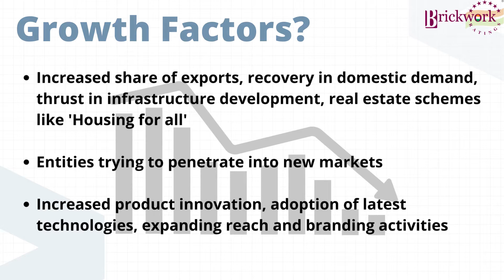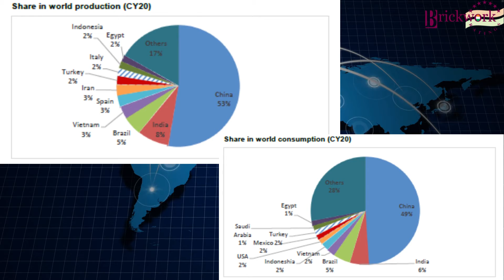Ceramic tiles to witness healthy growth led by strong exports & recovering domestic demand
What is the trend in the Indian Ceramic Tiles sector and its outlook for CY21 & CY22?
What are the growth factors for ceramic tiles industry?
What is the trend in domestic consumption and exports of ceramic tiles?
What is the trend in domestic production and consumption?